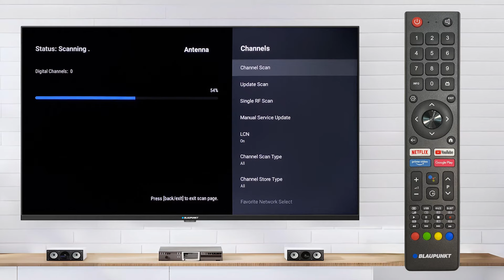Scan channels by antenna. BLAUPUNKT TV UBС6000 series